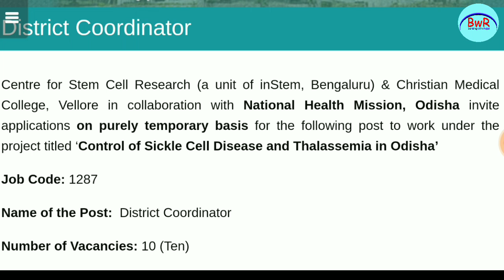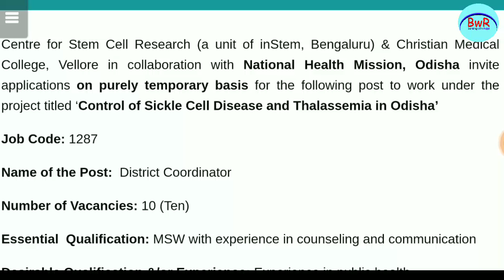CSCR ନିଯୁକ୍ତି ଓଡିଶା ପାଇଁ !! Latest Jobs in Odisha !! Banking with Rajat